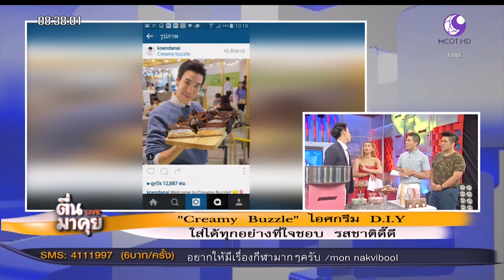ดี้ดี! “Creamy Buzzle” ร้านไอศกรีมสุดชิค ของหนุ่ม “เขื่อน K-OTIC ”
หลังจากหายหน้าหายตาไปสักพัก หนุ่ม“เขื่อน K-OTIC ” ก็กลับมาพร้อมกับมาดใหม่ เจ้าของร้านไอศกรีมสุดชิค ที่มีชื่อว่า “Creamy Buzzle” นอกจากนี้หนุ่มเขื่อนยังพร้อมตอบคำถามเรื่องศัลยกรรมอีกด้วย จะจริงหรือไม่ เค้าไปทำอะไรมา กดซิ! แล้วคุณจะรู้!